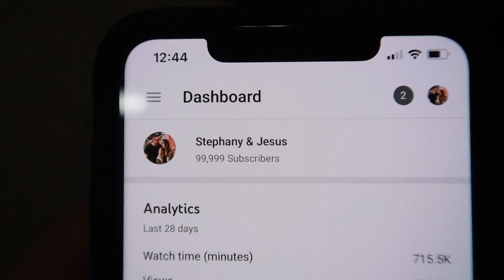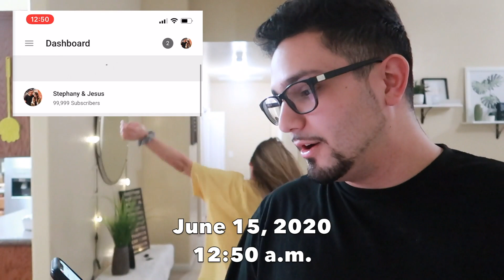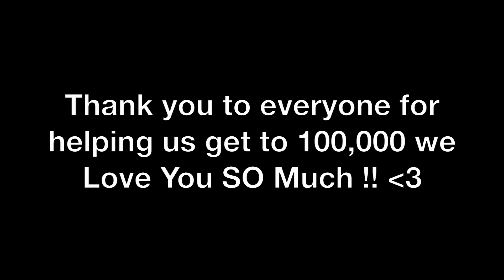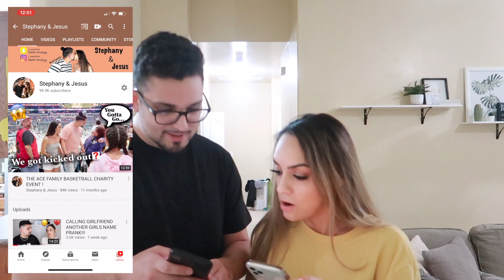WE HAVE A HUGE ANNOUNCEMENT !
We are doing Zoom facetime calls!
On Wednesday June 17th at 6 P.M Pacific time!
Don't be shy we want to meet you guys!!
Follow Instructions below :

1.Make sure to download Zoom !

2.Then Msg either one of us on instagram as soon as you see this video so we can save you a spot on our facetime calls!

Stephany’s IG : stephh_simplyy

WE POST WEEKLY !

We LOVE YOU SJ SQUAD !